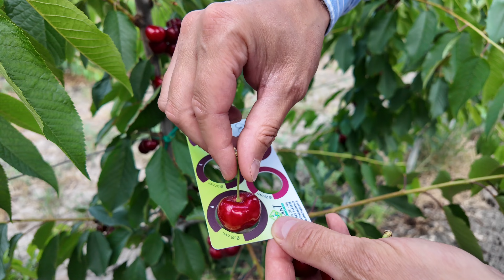Swit Valina. Gizella 6 Üzerinde .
Bağçılıq dərmanlama skor kənt gilasçlı alma armud#1 illik qələm#satış#Azərbaycan#yaşıl#budama#vesel#gizella# gilas# xarici# elora# şirkət gilası # gilas # sortları # Siwit# valina# gilas # sortları #